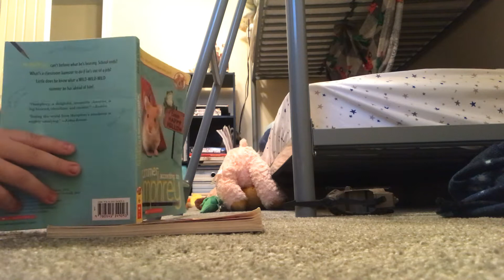A national job